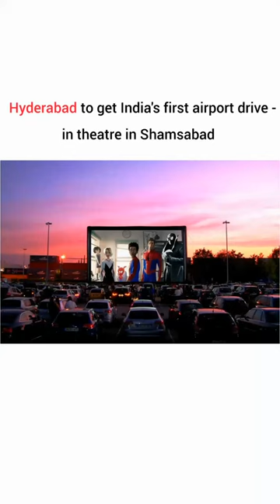India's first drive-in theatre